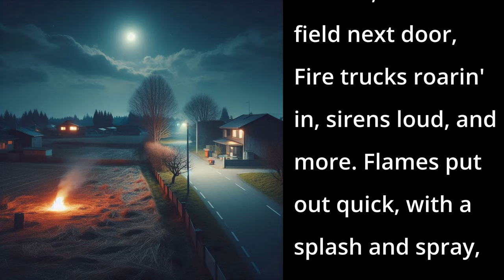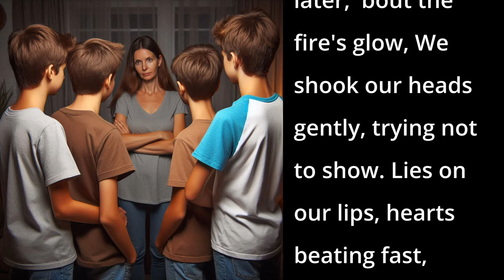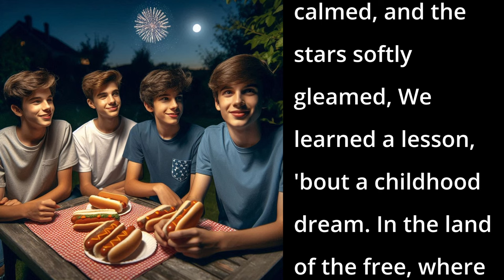Accidental Arsonists (AI Song - July 4th Country Song)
This song tells a playful and mischievous tale of a group of children on the Fourth of July, where their innocent fireworks display leads to unexpected trouble.

📱 DESCRIPTION 📱
This song tells a playful and mischievous tale of a group of children on the Fourth of July, where their innocent fireworks display leads to unexpected trouble. From Little Joey's failed attempt to reach the moon with a rocket to a nearby field catching fire, the kids find themselves anxiously watching as fire trucks arrive with sirens blaring. The chorus humorously dubs them "Accidental Arsonists," capturing their nervous excitement and fear of being caught as they peek through windows while firefighters handle the blaze. The song's bridge and final chorus reflect on their relief and lessons learned, celebrating the freedom and adventure of the holiday with a whimsical twist.

📱 SONG LYRICS 📱
00:00 - [Verse 1]
On the 4th of July, under the starry sky,
Kids gathered 'round, with fireworks nearby.
Little Joey aimed a rocket at the moon,
But it nose-dived fast, ending way too soon.

00:32 - [Verse 2]
Fire started burnin', in the field next door,
Fire trucks roarin' in, sirens loud, and more.
Flames put out quick, with a splash and spray,
We're watchin' close, hopin' they won't say.

00:53 - [Chorus 1]
We're Accidental Arsonists, just kids in a jam,
Lightin' up the night, with a fiery wham.
Peekin' through the window, as firemen douse the flame,
Prayin' not to be caught, for the fiery game.

01:23 - [Verse 3]
To our surprise, the firemen left in a flash,
No investigation into, who caused the ash.
Hearts thumping fast, glad the scare's passed,
Glad the ordeal's over, we'll breathe at last.

01:44 - [Bridge]
Mama asked us later, 'bout the fire's glow,
We shook our heads gently, trying not to show.
Lies on our lips, hearts beating fast,
Thankful no one's hurt from our fiery blast.

02:05 - [Chorus 2]

02:30 - [Outro]
As the night calmed, and the stars softly gleamed,
We learned a lesson, 'bout a childhood dream.
In the land of the free, where we live and grow,
Happy 4th of July, let the good times flow!

📱LICENSE📱